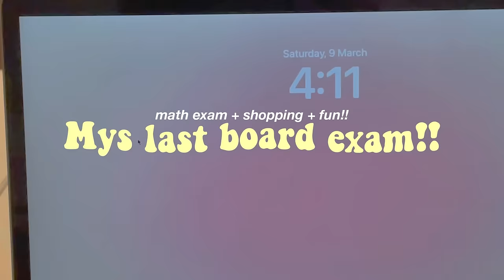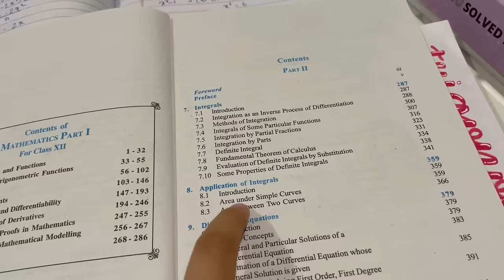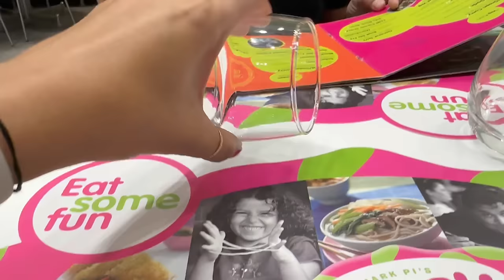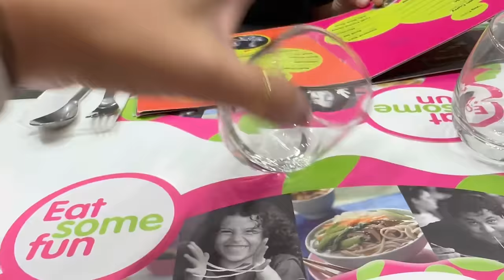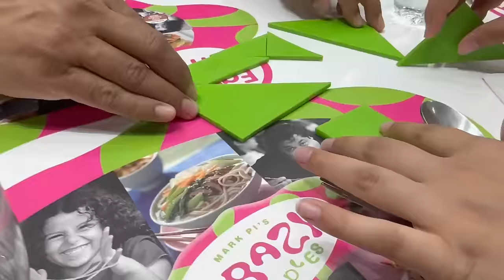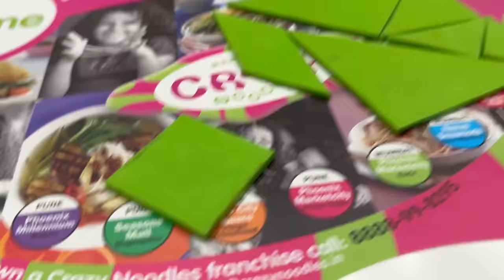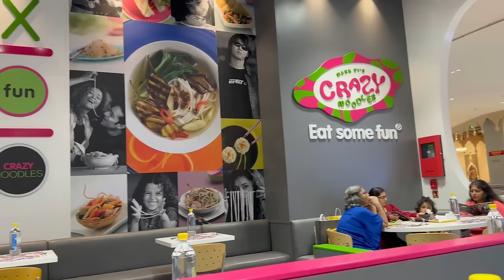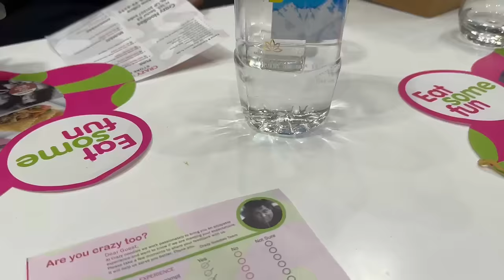CBSE CLASS 12 Math board exam vlog! A surprise for 10th graders!! + after exam fun w/ fam, shopping